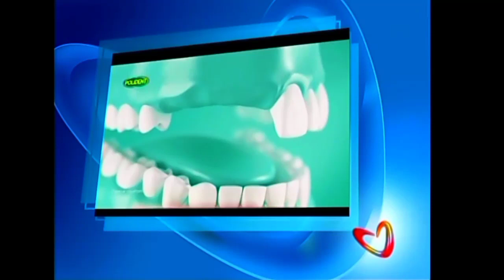Saksi Sponsor Bumper : Polident (September 03, 2021)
Credits By me Edited This Video

Not Posted Of The Link

TV App: IPTV Smarters Pro

Time : 11:54 PM Philippine Time (PST)